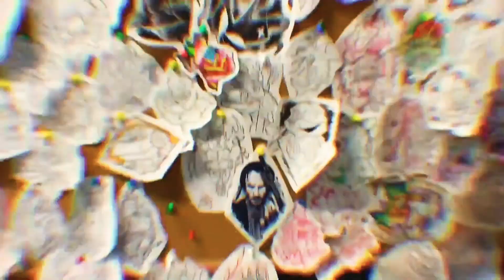Come get a tattoo with me | 903kj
WELCOME BACK LUVS FOR ANOTHER VID
-today we’re going to go to go get a Tattoo for tattoo Tuesday

Music from
SOUTHSTREET24-Media